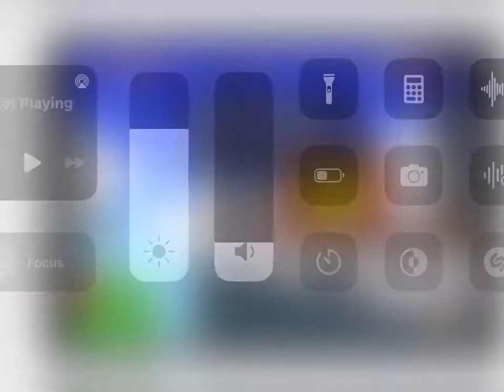Emulation Hell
A display of the problem with most web applications: they’re slow. If only Apple bothered to Optimise Safari for HTML 5.

Insert obligatory “Every Super Mario 64 Copy is Personalised” quote here.